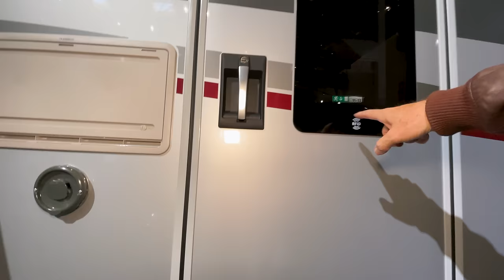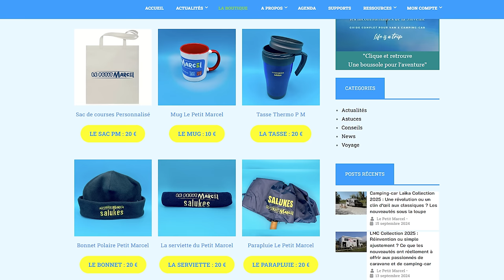C-Tourer 2 de Cartago : Le camping-car léger qui Va Tout Changer ?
Découvre le camping-car C-Tourer 2 de Cartago présenté au salon des véhicules de loisirs de Düsseldorf.
Avec une soute immense, une capacité de 350 kg, des lits jumeaux et des options personnalisées, ce motor-home est-il le choix parfait pour tes aventures ?

▬▬▬▬▬▬▬▬▬▬▬▬▬ VIDÉOS ASSOCIÉES ▬▬▬▬▬▬▬▬▬▬▬▬▬